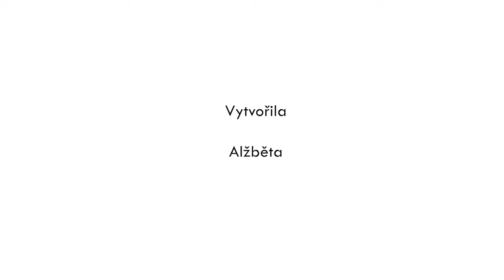2022 SOUTĚŽ Kraťas / A1 / 3. místo / Among us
Soutěž krátkého a animovaného filmu